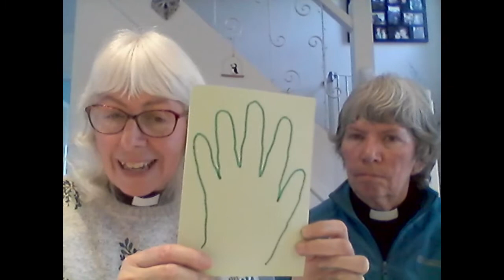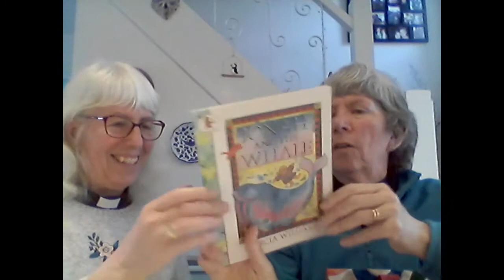Family Praise for Mothering Sunday 2021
Join us to celebrate mothering with activities and song!